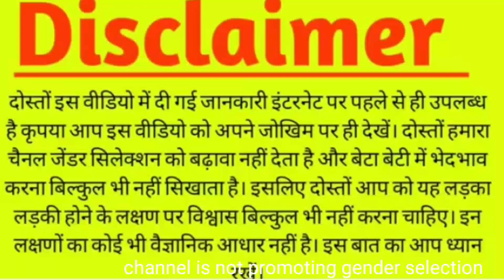गर्भ में लड़का होने के 3 अनोखे लक्षण।। ladkahonekesanketbataye !@pregnancyknowledgehelp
गर्भ में लड़का होने के 3 अनोखे लक्षण।। ladkahonekesanketbataye !‎@pregnancy knowledge help

Garbhvati mahila me dikhte hain ye lakshan to200%ladka honga | beta hone ke lakshan| ‎@prega hub
@prega tricks

3-7 Mahine Me Dikhe ye Lakshan to 200% Garbh me ladka honga
@prega hub

3 से 6 महीने तक ये लक्षण दिखे तो 200%पक्का लड़का होंगा ये दावा है मेरा आपसे।।‎@prega hub

baby boy signs in ealry pregnancy
baby boy signs pregnancy in hindi
baby boy signs in hindi
baby boy signs in 8 month of pregnancy
baby boy signs in ultrasound report

ldka hone ke lakshan
ladka hone ke lakshan bataiye
ladka ladki hone ke lakshan bataye
beta beti hone ke lakshan bataiye
kaise pata kare garbh me ladka hai ya ladki
garbh me ladka hai ya ladki kaise pata kare
elovera ka upay
ladka hone ke sanket
ladka ladki hone ke sanke bataiye
ladka hone ke karan in hindi
ladka hone ke lakshan in hindi 2022
baby boy hai garbh me kaise jane
garbh me ladki hai kaise pachane
garbh me beta hai kaise pahechane
beta hone ke karn bataye
beti honeke lakshan
beti honeke lakshan bataye

1 महीने में जाने लड़का होने के लड़कहोने के लक्ष्ण।।
२ महीने में जाने लड़का होने के लक्षण।।
३महीने में जाने लड़का होने के लक्षण।।
4महीने में जाने लड़का होने के लक्षण।।
5 महीने में जाने लड़का होने के लक्षण।।
6 महीने में जाने लड़का होने के लक्षण।।
7महीने में जाने लड़का होने के लक्षण।।
८महीने में जाने लड़का होने के लक्षण।।
९ महीने में जाने लड़का होने के लक्षण।।
garbh me ladka hone ke satik lakshan | garbh me ladka hone ke pakke lakshan| ‎@Indian Mumma & Baby  garbh me ladka hone ke 1 ajib lakshan | ladka hone ke lakshan| beta hone ke sanket|garbhvati gyan

garbh me ladka hone ke 1 ajib lakshan | ladka hone ke lakshan| beta hone ke sanket|garbhvati gyan

watching. 🙏🙏🙏🙏🙏🙏🙏🙏🙏🙏 डिस्क्लेमर- very important 👇 दोस्तों इस वीडियो में दी गई जानकारी इंटरनेट पर पहले से ही उपलब्ध है। और घर की दादी नानी अथवा बूढ़े बुजुर्गों के आधार पर जानकारी आप लोगों को दी गई है।इस वीडियो को देखने के बाद कोई भी गलत कदम बिल्कुल भी ना उठाएं।हमारा चैनल जेंडर प्रेडिक्शन को बढ़ावा बिल्कुल भी नहीं देता है।हमारे लिए बेटा और बेटी दोनों ही एक समान है। कृपया इस वीडियो को गलत तरीके से ना देखें। और लड़का लड़की में भेदभाव ना करें 🙏 Copyright Disclaimer under section 107 of Copyright Act of 1976, allowance is made for "fair use" for purposes such as criticism, comment, news reporting, teaching, scholarship, education and research.